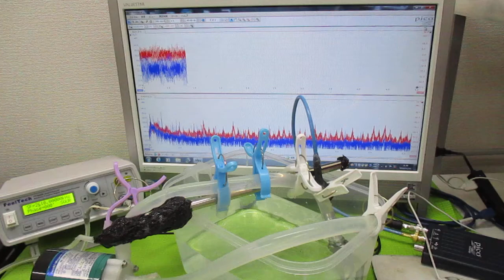小型ポンプを利用した「流水式超音波制御技術」 ultrasonic-labo